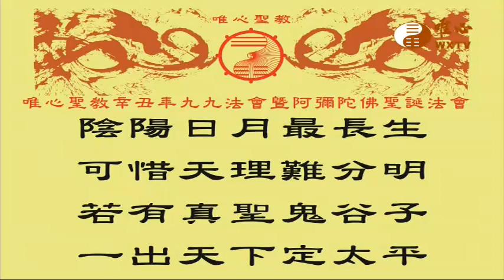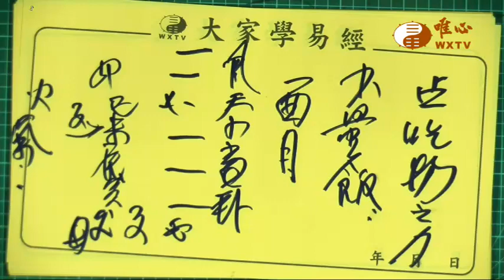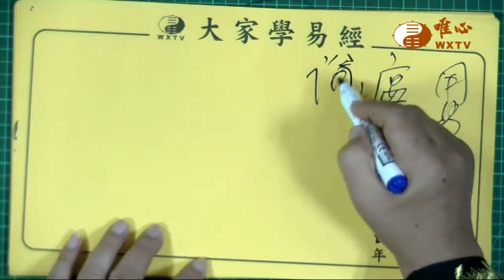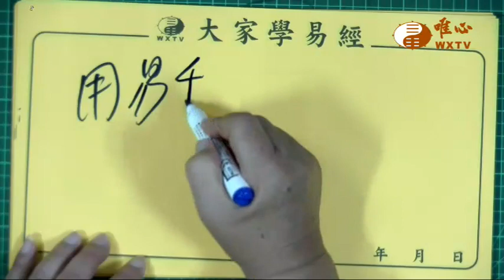混元禪師寶誥王禪老祖天威 037.038【唯心天下事3450】｜ WXTV唯心電視台